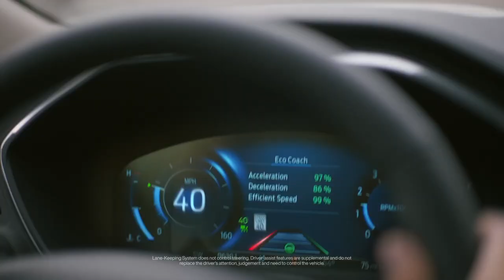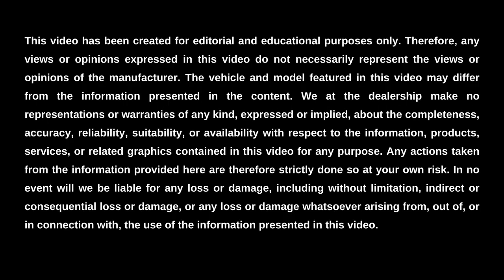2024 Ford Escape Gas Mileage || Gene Messer Ford Amarillo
Gene Messer Ford Amarillo is here to reveal the gas mileage of the 2024 Ford Escape, as well as its gas tank size, engine specs, and driving range. This celebrated compact SUV's gas mileage ranges from 23 MPG in the city to 36 MPG on the highway. Its gas tank size is either 11.1, 14.3, 14.8, or 15.7 gallons. The engine specs of the 2024 Escape includes a 1.5-liter, 2-liter, 2.5-liter hybrid, or a 2.5-liter plug-in hybrid engine. Last but not least, the driving range is up to 600 miles under ideal conditions for the 2024 model year.

To learn more great facts about the driving range, engine specs, gas tank size, and gas mileage of the 2024 Ford Escape in Amarillo, visit us in-person or online at Gene Messer Ford Amarillo.